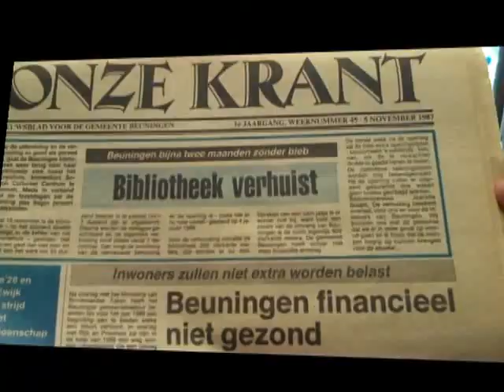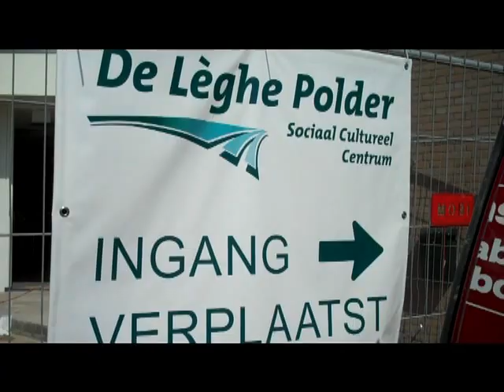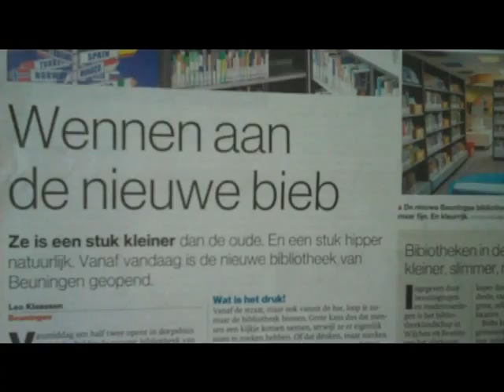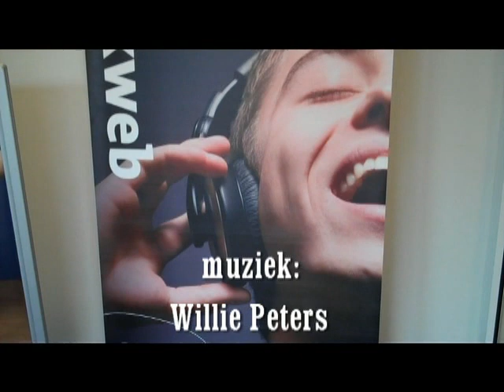Verhuizing bibliotheek Beuningen 2016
De verbouwing, verhuizing en opening van de bibliotheek in Beuningen   mei/juni  2016.